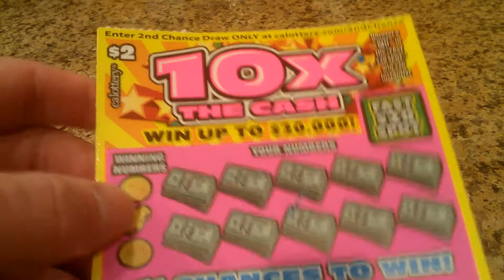California Scratcher: 10x the cash